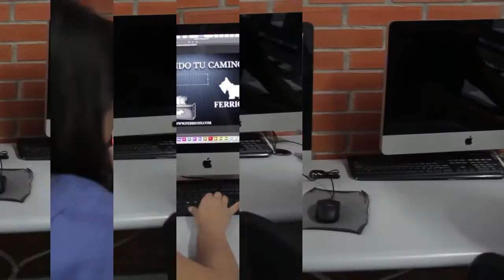Video corporativo - Ingenios 2015